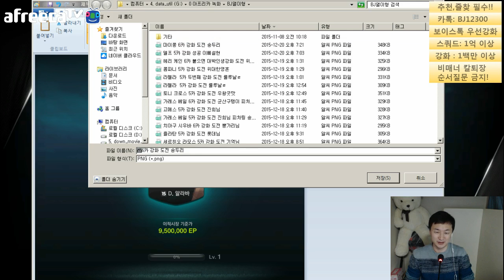피파3 열이형!! 알라바 5카강화 도전 and 월베 02전설 카드오픈 과일나무 피처링송두리 피파온라인3/fifaonline3